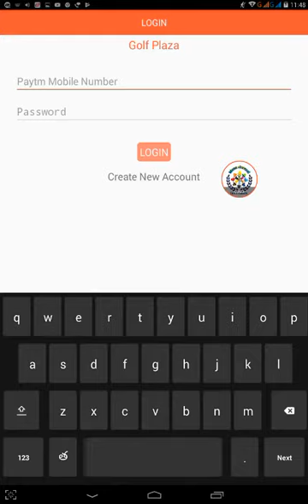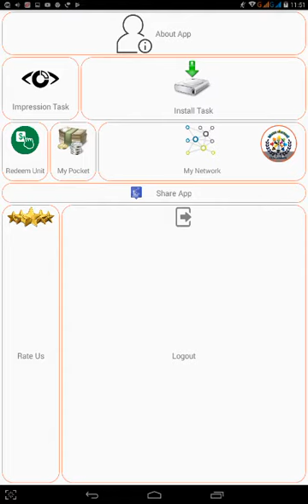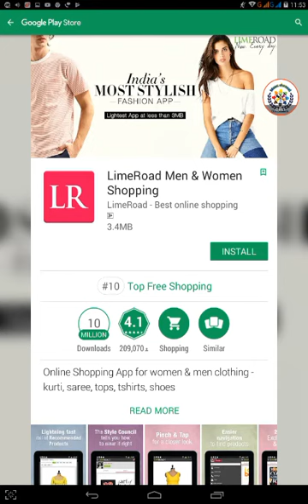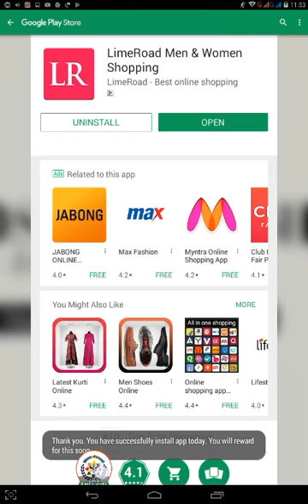Gulf plaza app | free paytm cash app | telugu | mana channel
Mana channel,Manachannel735